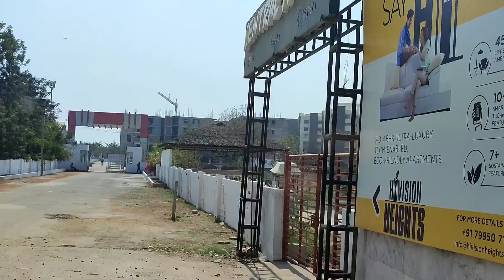Flats for sale in Hyderabad ready to move flats watch full video project number in description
Type: 2BHK and 3bhk flats in kompally
Floor: 5floors
Facing:  east and west
Age: ready to move
Layout/Approvals:  ghmc
Size :  1100,1150,1400,1100sft
Loan:  Available

Sruthi

Amenities:
Car parking, Lift, generator, bore, Manjeera, Transformer, Watchman, Power Backup Rain water harvesting CC Camera Surveillance

Property type:stand alone
Possession:  Ready to Move
Price:  4950 per sft negotiable

Location: kompally
Land Mark: asian cine planet

Location Highlights :
1.3minutes drive to kompally
2. 5 minutes drive to Delhi public school
3.walkable distance to roads
4..Pearson international school behind

total floors:5 floors
each floor :4
total flats:20 flats

No brokerages no commissions
Contact. Direct owner through our channel we provide all details in video and video description we promote all kinds of projects all over hyderabad apartments flats houses for sale. Villa for sale open land for sale ventures Hmda approved gplout dtcp layouts etc
Contact the channel number for further details if you want to advertise your property.
Thanks to 15k plus subscribers for supporting us all the way
 మీయొక్క ఇండ్లు ఇండ్ల స్థలాలు అమ్మాలి అనుకుంటే ఈ నెంబర్ కి సంప్రదించండి:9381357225 and 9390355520
House for sale/flat for sale zero brokarage /commercial property for sale/open lands /open plots we promote/ all these nill brokarage
Independent 🏠house /villa houses for sale all over hyderabad

ghmc approved flats for sale under 70 lacks under 60lacks under 40 lacks budget